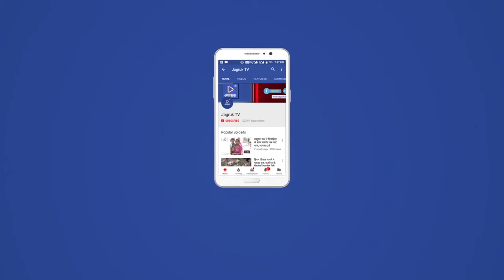Jagruk TV जोधपुर : विशेष जैकेट दिलाएगा पीपीई किट की गर्मी से निजात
डीआरडीओ डिफेंस लैब की ओर से फ्रंट लाइन कोरोना वॉरियर्स को उपलब्ध करवाए विशेष जैकेट
जोधपुर। कोरोना संक्रमण के बचाव व रोकथाम में फ्रंट लाइन कोरोना वॉरियर्स के रूप में कार्य करने वाले लैब टेक्नीशियन 40 से 45 डिग्री तापमान में भी पीपीई किट पहनकर घंटों खड़े रहकर सैंपलिंग कर रहे है। अब इन कोरोना योद्धाओं के लिए राहत की खबर है कि डीआरडीओ जोधपुर की ओर से तैयार किए विशेष जैकेट दिए जा रहे है।
मुख्य चिकित्सा एवं स्वास्थ्य अधिकारी डॉ बलवंत मंडा ने बताया कि डीआरडीओ जोधपुर की ओर से पहले चरण में शहर में तैनात 10 सैंपलिंग टीमों को विशेष जैकेट दिए गए है। लैब टेक्नीशियन को डिफेंस लेब (डीआरडीओ) के माध्यम से विशेष रूप से तैयार किए गए ये जैकेट उपलब्ध कराए गए हैं। इन जैकेट को पहनने के बाद उन्हें गर्मी के मौसम में पीपीई किट पहनकर काम करने में राहत का अहसास होगा। कोरोना की टेस्टिंग के दौरान लैब टेक्नीशियन की अहम भूमिका रहती है। सैंपलिंग के दौरान टेक्नीशियन पीपीई किट पहनकर काम करते हैं, जो कि एयर और वाटर प्रूफ होने के कारण गर्मी के मौसम में उन्हें काफी दिक्कतों का सामना करना पड़ता है। इस परेशानी को देखते हुए डीआरडीओ रक्षा प्रयोगशाला की ओर से विशेष रूप से तैयार किए गए जैकेट उनके लिए राहत लेकर आए है। इन जैकेट में जेल फॉर्म में लिक्विड आई पैक के रूप में मौजूद रहता है जिससे शरीर का तापमान नियंत्रित रहता है और उन्हें गर्मी का एहसास नहीं होता। मंडा ने बताया कि लैब टेक्नीशियनों को यह विशेष रूप से तैयार किए गए जैकेट उपलब्ध करा दी गई है ताकि वह बेहतर तरीके से अपने कार्य को अंजाम दे सके।

Jagruk TV